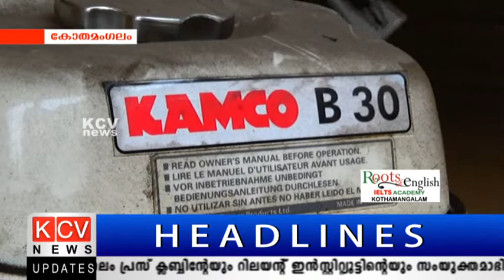മുനിസിപ്പല്‍ ഭരണകര്‍ത്താക്കള്‍ക്കെതിരെ പ്രതിഷേധവുമായി എല്‍ഡിഎഫ് കൗണ്‍സിലര്‍മാര്‍ രംഗത്തുവന്നു.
ലക്ഷങ്ങള്‍ വിലമതിക്കുന്ന കാര്‍ഷീക യന്ത്രങ്ങള്‍,ഉപേഷിച്ചിട്ടിരിക്കുന്ന മുനിസിപ്പല്‍ ഭരണകര്‍ത്താക്കള്‍ക്കെതിരെ പ്രതിഷേധവുമായി എല്‍ഡിഎഫ് കൗണ്‍സിലര്‍മാര്‍ രംഗത്തുവന്നു.ഗോഡൗണില്‍ നിന്നും മുനിസിപ്പല്‍ ഓഫിസിന് മുന്നിലേക്ക് മാറ്റിയശേഷം,റീത്ത് സമര്‍പ്പിച്ചാണ് പ്രതിഷേധം പ്രകടിപ്പിച്ചത്.കമ്മീഷന് വേണ്ടിയാണ് ടില്ലറുകള്‍ വാങ്ങിയതെന്ന് സംശയിക്കുന്നതായും എല്‍ഡിഎഫ് ചൂണ്ടികാട്ടി.